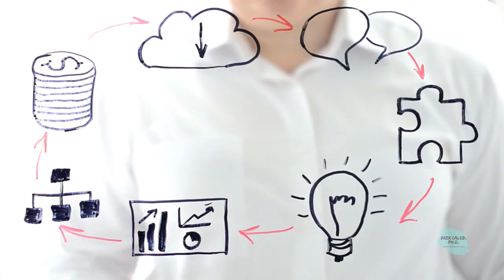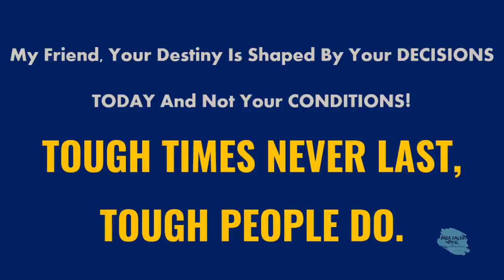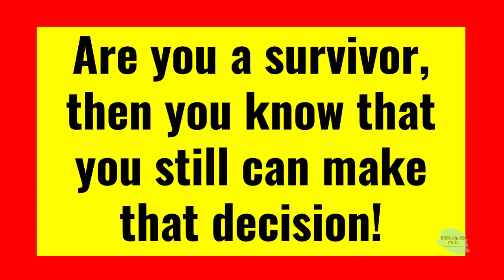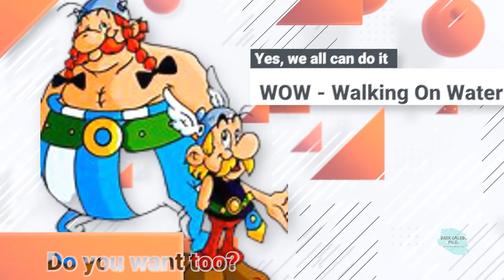Searching for Oneself is a Lifetime's Journey, Brer Caleb, Ph.D. Deception Protocol Simplified!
Searching for Oneself is a Lifetime's Journey, Brer Caleb, Ph.D. Deception Protocol
To the point, doctrinal statements or confessions of religious beliefs are known as creeds. They began as baptismal formulae and were later expanded during the Christological controversies of the 4th and 5th centuries to become statements of faith.
Brer Caleb, Ph.D.
Are you a survivor, then you know that you still can make that decision!
Or do you keep the back channels open in the hope to stave off disaster? God created all men and gave us women, he also gave us the brains to understand them, and it is called patience. Everyone knew, if a person has no faith, he has no patience. If we know the logic in taking control of Biohacking, we will succeed. Let the past go; otherwise, it hinders the future when it counts. One last instruction is not a stress test, this is for real. “From the sublime to the ridiculous is but a step,” as Napoleon Bonaparte said, retreating from Russia.